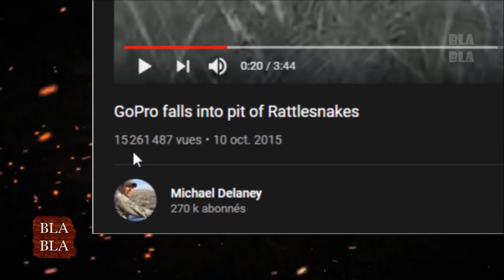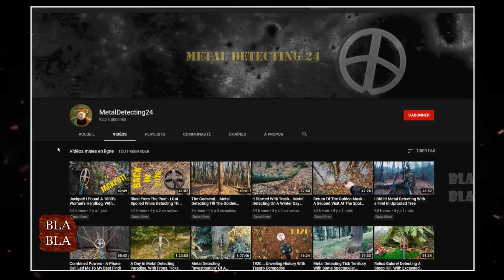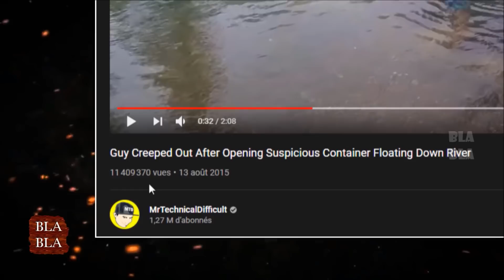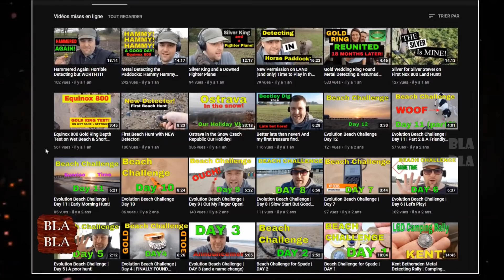5 أشياء مخيفة وجدت في الأرض ! بلا بلا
5 أشياء مخيفة وجدت في الأرض ! بلا بلا

sources:
5.
4.
3.
2.
1.